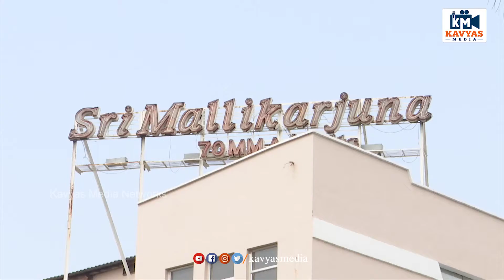Actress Shriya Saran and Gamanam Movie Team Visits Mallikarjuna Theatre | Kavyas Media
included Topic :
New Telugu Movie Reviews,
Telugu News,
Latest Social Updates,
Biggboss Reviews&Analysis,
Social-Apps-Websites Updates,